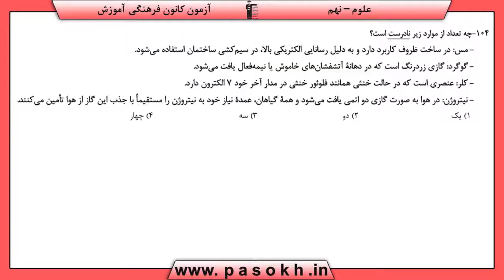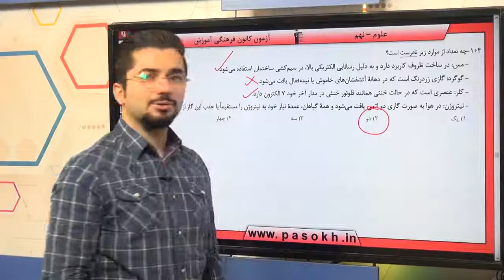پایه نهم علوم علوم شيمي مواد و نقش آنها در زندگي سوال 104 درصد پاسخگویی 39